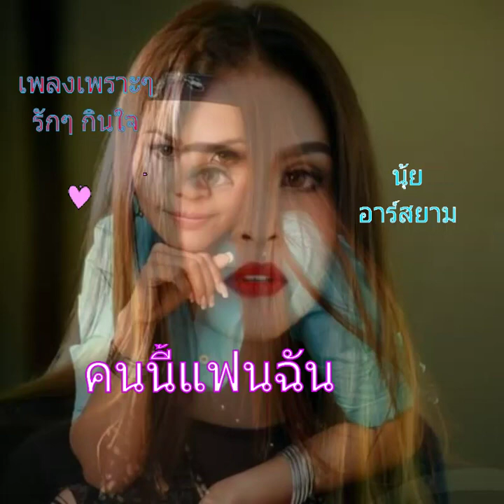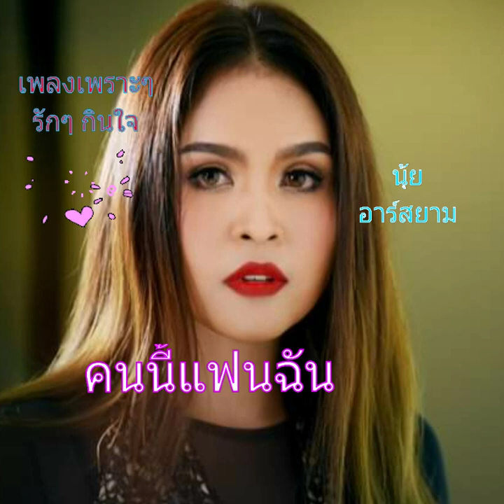เพลงเพราะๆซึ้งๆคนนี้แฟนฉัน นุ้ย สุวีณา